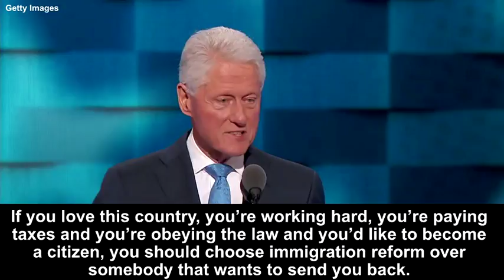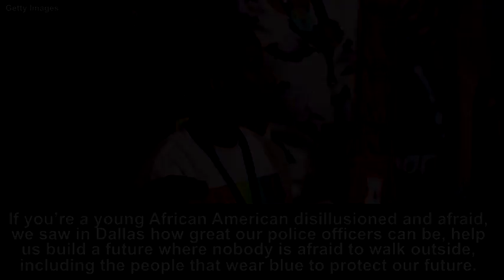Best Moments of Bill Clinton's Speech at the 2016 DNC